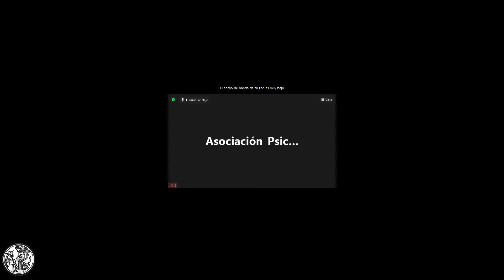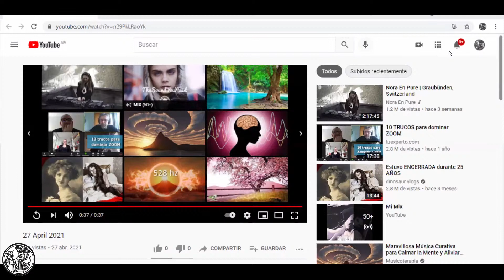Coloquios Psicoanalíticos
IRRUPCION//ES. Epifanías y reconfiguraciones subjetivas.

Exponen: Dra. Alicia Killner y Dr. Juan Carlos Cosaka
Introduce: Lic. Jean Marc Tauszik
Presenta: Lic. Nicolás Giró
Coordina: Lic. Bárbara Abadi